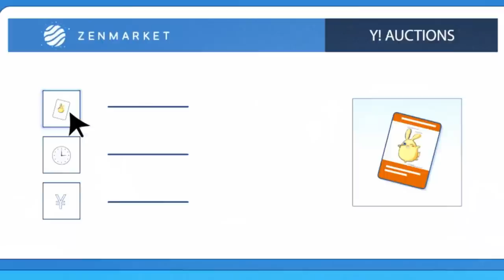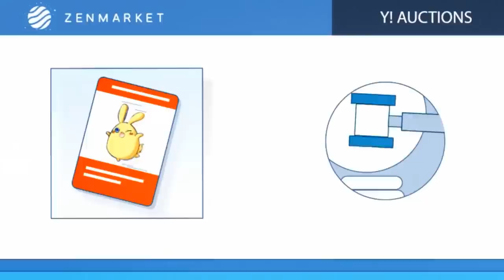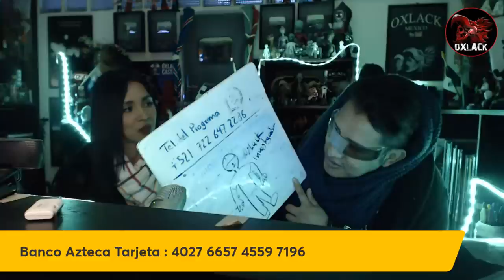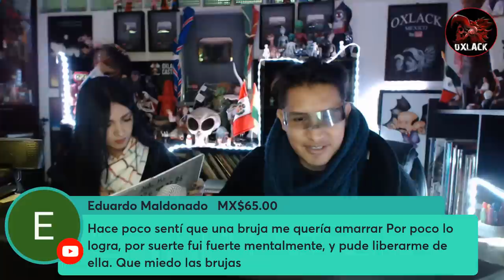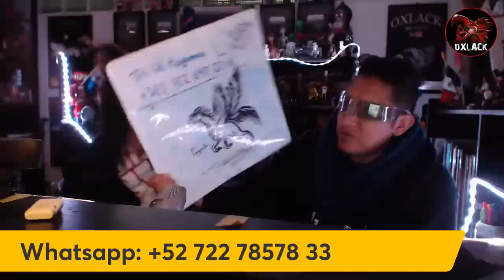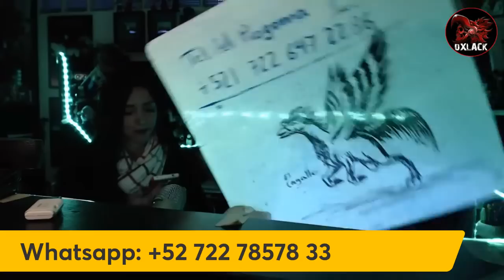EL GALLO CABALLO Y DOREMON / RELATOS OXCUROS